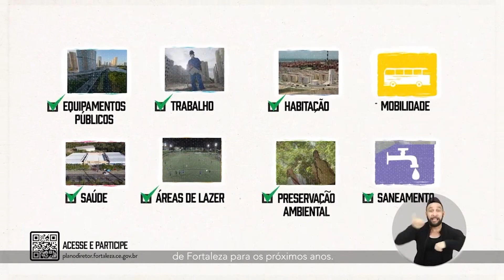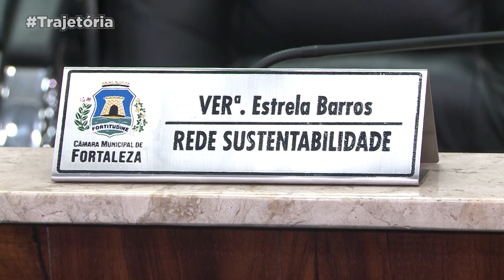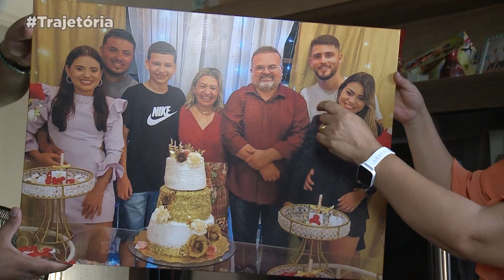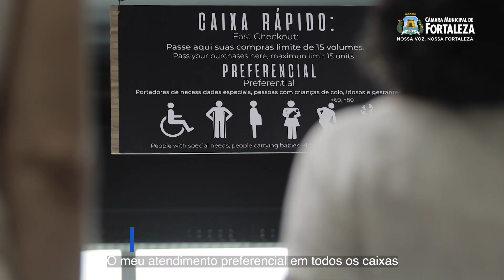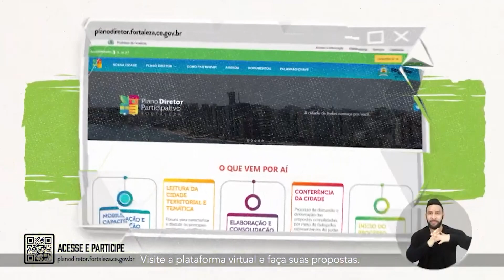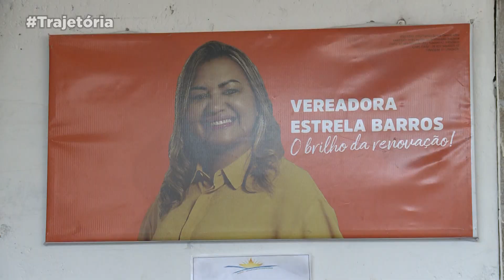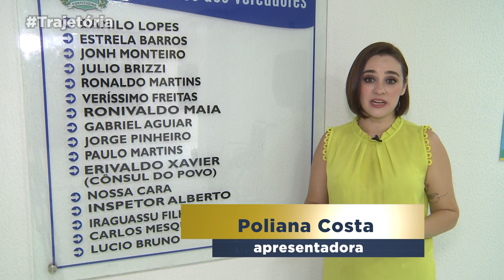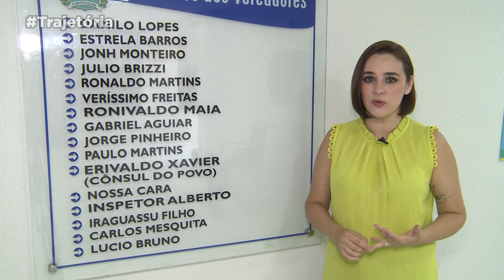TRAJETÓRIA 2023 com ESTRELA BARROS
A equipe da TV Câmara Fortaleza acompanhou a trajetória dos representantes do legislativo de Fortaleza.